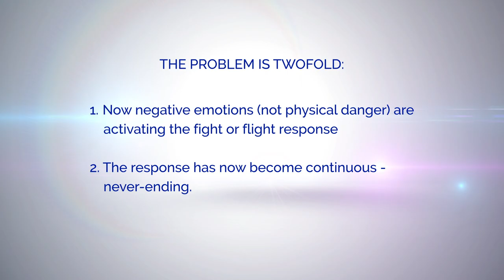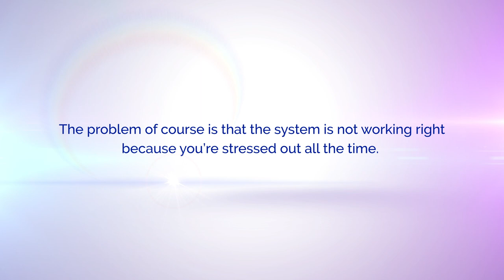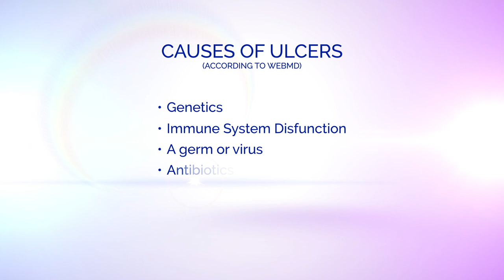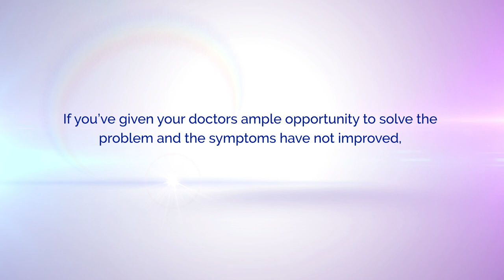TMS and Digestive Disorders. Dr. Sarno MD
In this video, John tells us how stress creates all kind of mind gut digestive problems including Crohn's disease, Colitis, IBS, as well as many other digestive issues.

Dr. John Sarno and Tension Myositis Syndrome